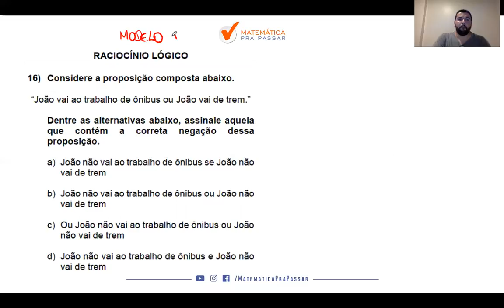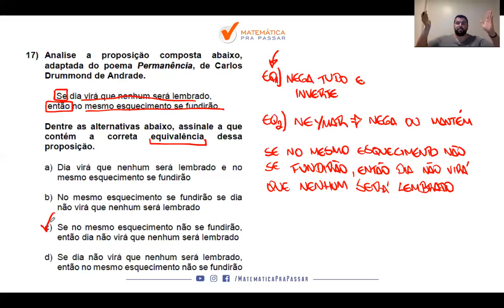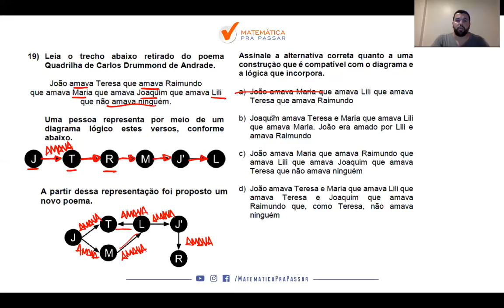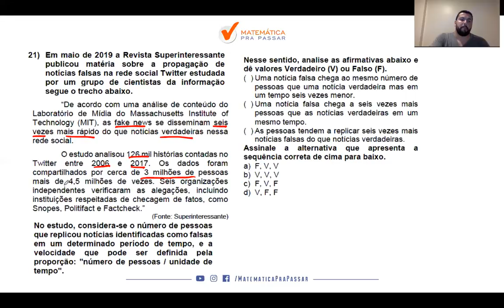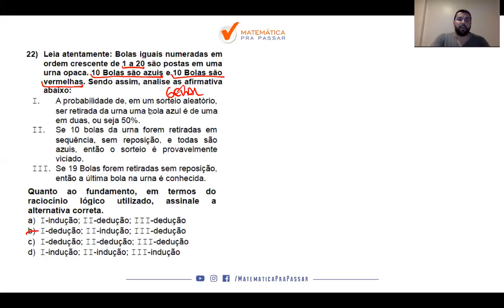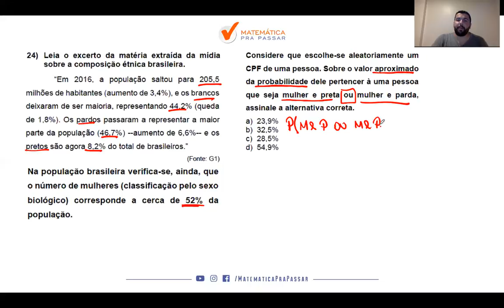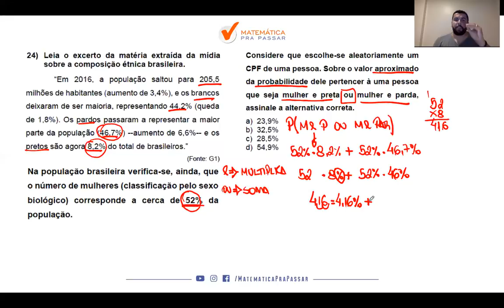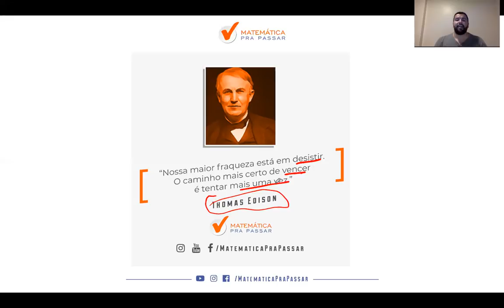Correção da Prova de Raciocínio Lógico I Guarda Municipal I Prefeitura do Cabo de Santo Agostinho.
Fez a Prova da Guarda do Cabo de Santo Agostinho e quer saber como Resolver as Questões de Raciocínio Lógico?

Então veja esse vídeo.

Nosso professor, Renato Oliveira, resolve a prova de Raciocínio Lógico da Guarda Municipal da Prefeitura do Cabo de Santo Agostinho realizada pela banca IBFC.

Você irá aprender o Método MPP de resolver questões de Raciocínio Lógico e Transformar sua vida.